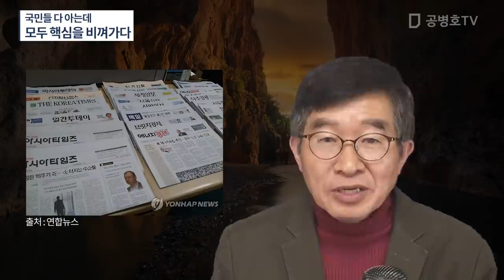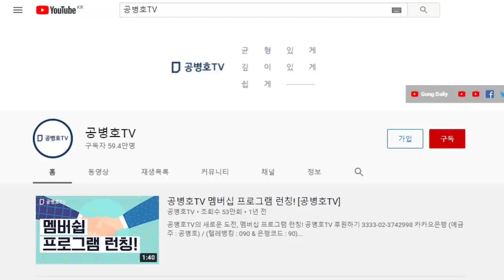다수 국민들이 아는 사실 / 유력인들 일체 언급하지 않아 / 은근슬쩍 좋은 말만 늘어놓아 / 본질을 지적하지 않는 비용청구서는 얼마일까 [공병호TV]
Bitcoin : 3MTW849AkP2ftLeSK2teZHMmzLu7Z83s9U